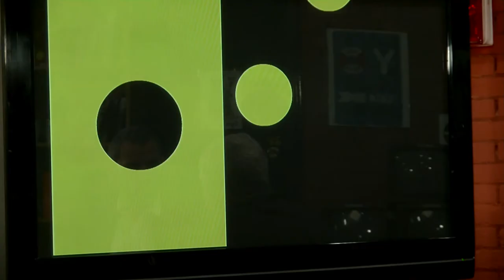El candidato de los medios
Tras las marchas de la dignidad, hablamos con el candidato Jose Ángel Jiménez sobre las propuestas de Podemos para la gestión de Telemadrid